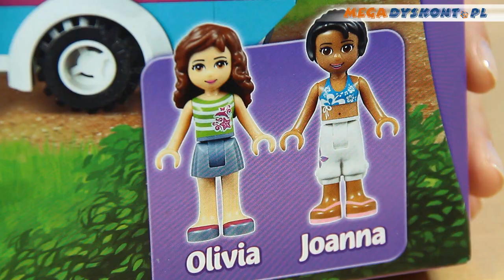Summer Caravan / Wóz Kempingowy 41034 - Lego Friends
Czas na letni kemping z Olivią i Joanną! Zbudujcie samochód i przyczepę! Jak znajdziecie miejsce, w którym będziecie chciały się zatrzymać, zobaczycie jak wiele atrakcji posiada ta przyczepa! Wyjmijcie stoliczek z krzesełkami, kampingową kuchenkę, leżaczki, parasolkę i wiele innych rzeczy! Przygotujcie posiłek, a później opalajcie się oglądając wspaniałe widoki! A kiedy zrobi się ciemno, schowajcie wszystko do przyczepy i śpijcie głębokim snem w środku.
Zestaw zawiera 2 minilaleczki: Olivię i Joannę oraz jeżyka.

Zestaw składa się z 297 elementów.

Producent zaleca zabawkę dla dzieci od 6 do 12 lat.

Includes Olivia and Joanna mini-doll figures
Features a caravan, car, camping stove, table and chairs and a hedgehog
Caravan connects to the car and features rolling wheels, 2 beds with storage underneath, shower, sink, mixer, opening door and a lantern
Accessories include some cooking tools, cutlery, plates, MP3 player, parasol and sunscreen
Pretend to play the latest hits on the MP3 player ⤵️

ZAPRASZAMY NA NASZ NOWY KANAŁ!